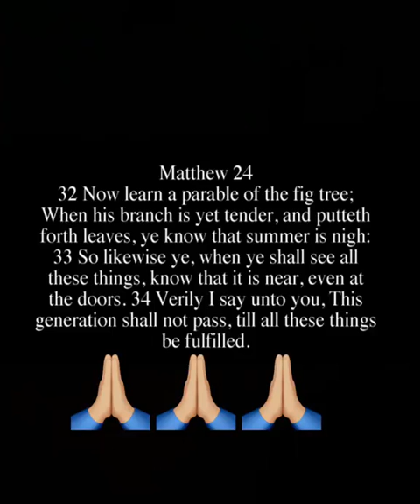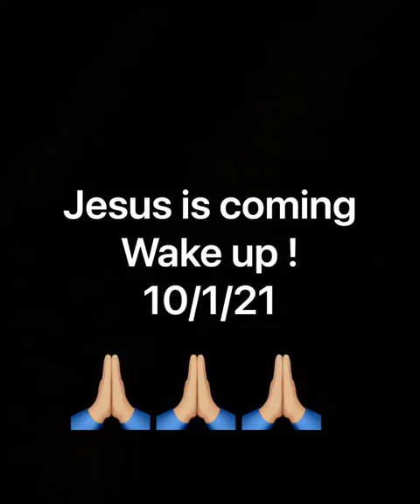Repent! Jesus is Coming! Woman Asks Jesus If There's Anything She Can Share and Jesus Shows Her This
Repent and accept Jesus as your Lord and Savior! Jesus is coming!

"For it is with your heart that you believe and are justified, and it is with your mouth that you profess your faith and are saved." - Romans 10:10